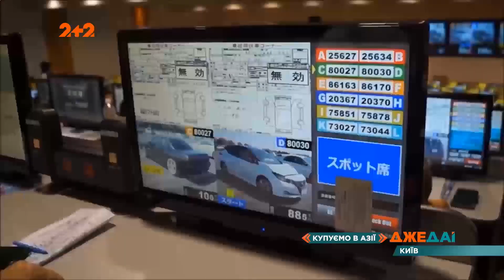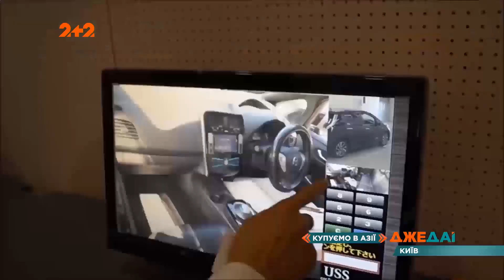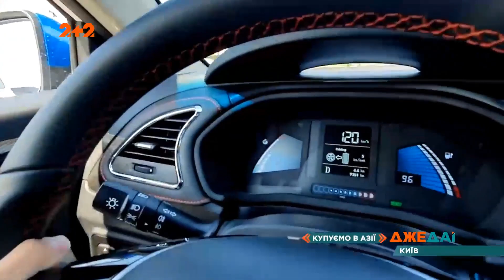Как выбрать машину из Азии?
UA - Вживані автомобілі з Японії, Південної Кореї чи Китаю. Дороги там якісні, не гірші за німецькі, ринок повний цікавих моделей, а схема переправки вже давно налагоджена.

RU - Подержанные автомобили из Японии, Южной Кореи или Китая. Дороги там качественные, не хуже немецких, рынок полон интересных моделей, а схема переправки уже давно налажена.